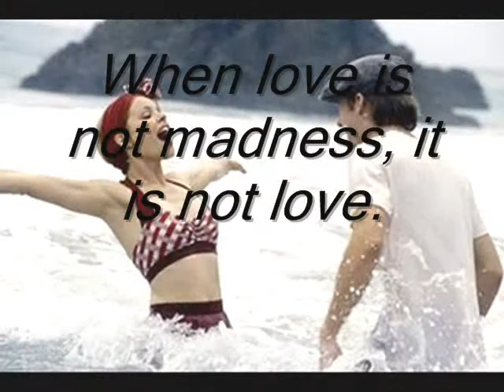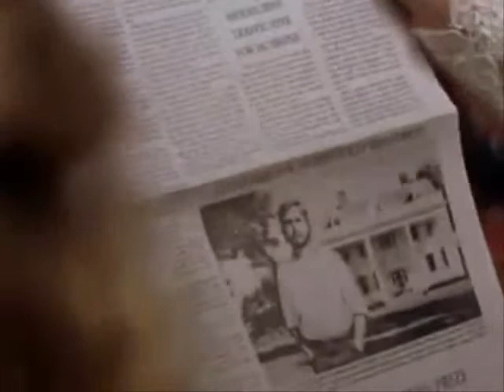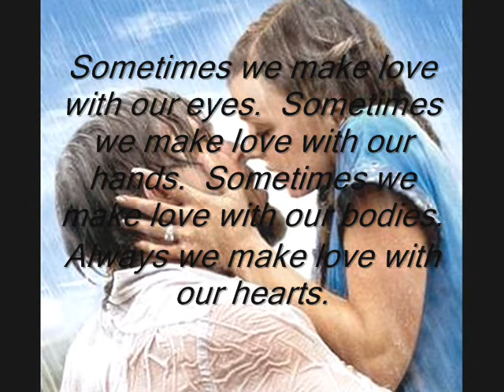Das Beste - Silbermond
"Love is missing someone whenever you're apart, but somehow feeling warm inside because you're close in heart.
In true love the smallest distance is too great, and the greatest distance can be bridged."